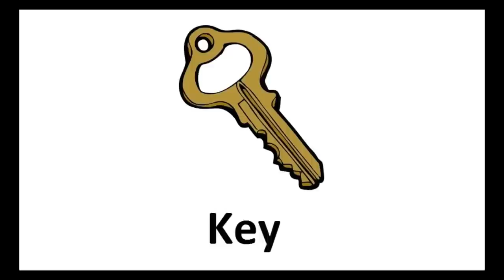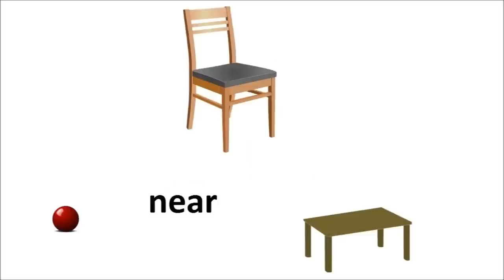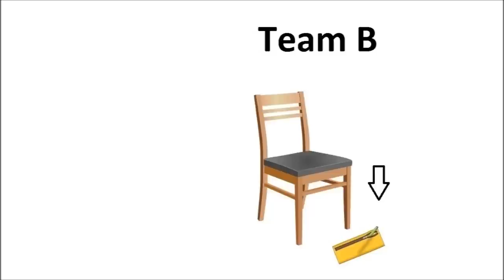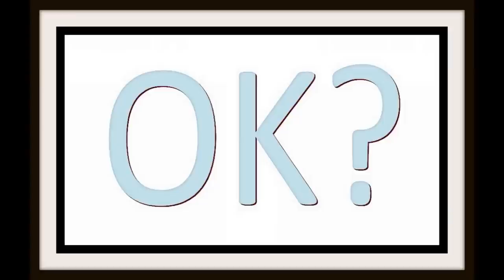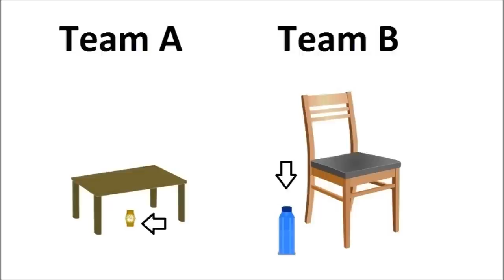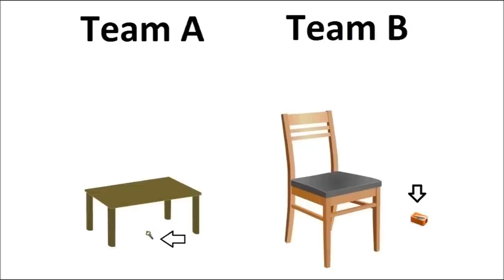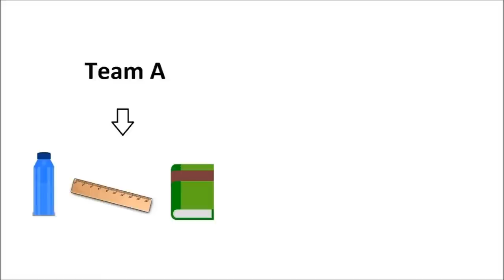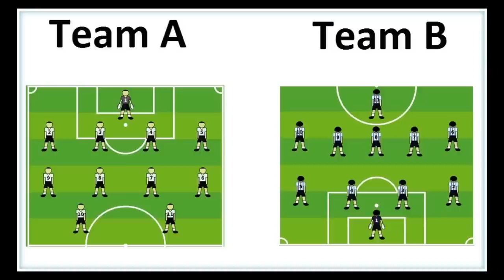The Prepositions Class Game -- How To teach Prepositions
An exciting game using simple, everyday objects to help students practice using prepositions of location in English.

How to play:

Make sure students have adequate knowledge of the items used (0:21) as well as the prepositions used (1:21).

Place a table and a chair at the front of the classroom and leave plenty of space for movement around them.

Select one student from each team (A and B). Have the student from team A stand near the table and the student from team B stand near the chair. Put the objects listed at the start of the video in front of the students on the floor so they can reach them easily.

Have the two students listen to the voice recording (e.g. “The ball is on the chair. The ball is under the table.”) and let them compete to see who can be the first to put the object in the correct place according to the instructions.

The team whose instruction is read first will have the advantage, but this changes every round.

Award one point for correctly placing the object according to the instructions and one bonus point to the faster of the two students to place the object correctly. If only one student places the object correctly, give him or her 2 points. No points are awarded for incorrect placements.

Continue until all the students in the class have had a turn and/or all 13 rounds have been completed.